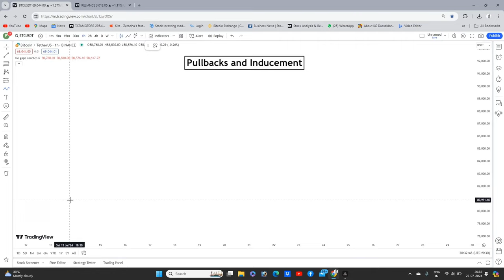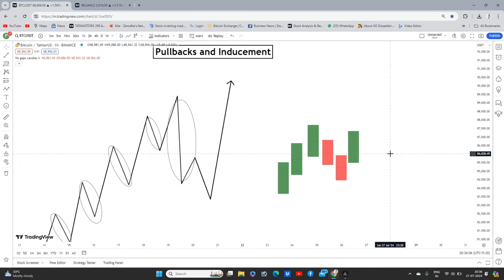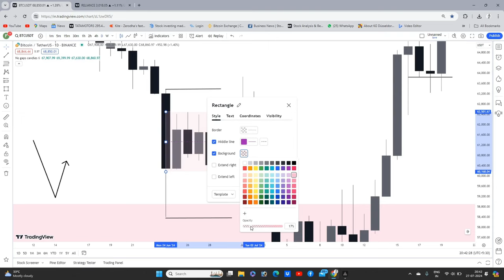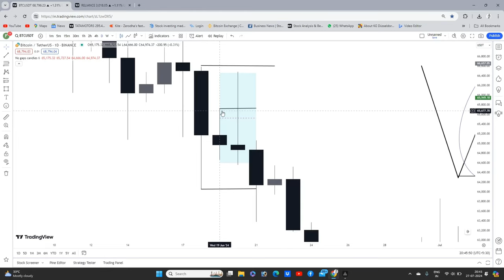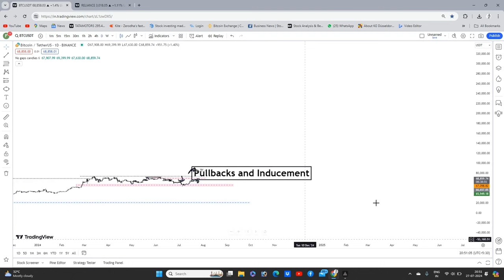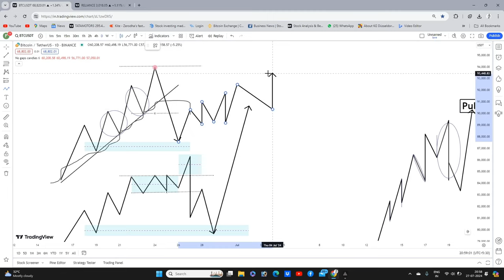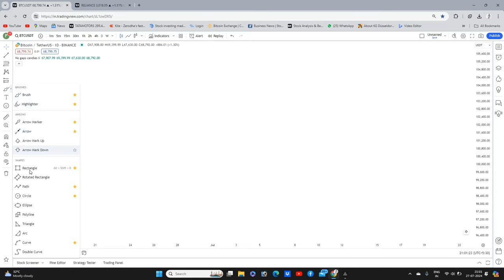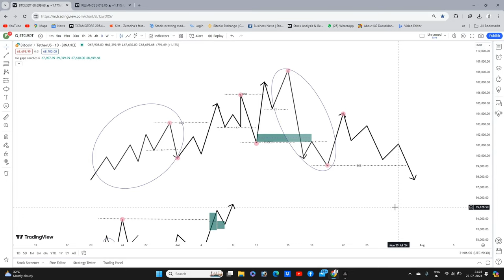Identify Valid Pullbacks with Smart Money Concept | Inducement Explained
In today's video, we're diving deep into the concepts of valid pullbacks and inducement in trading. Understanding these two critical elements can significantly enhance your trading strategy and improve your market entries and exits.

🔹 What You'll Learn:

Valid Pullbacks:

Definition and importance in trading
Identifying valid pullbacks on different time frames
Techniques to differentiate between a valid pullback and a false signal
Inducement:

What is inducement and why it matters
How inducement affects market behavior
Strategies to identify and leverage inducement for better trading decisions
Practical Examples:

Real-life charts and scenarios
Step-by-step analysis of pullbacks and inducements
Tips and tricks to apply these concepts in your trading routine
Whether you're a beginner or an experienced trader, mastering valid pullbacks and inducement can give you a significant edge in the market. Our goal is to provide you with clear, actionable insights that you can apply right away to improve your trading performance.

🔹 Get Involved:
Feel free to drop your questions and comments below—we love hearing from our community!

for daily tips and updates.

Empower your trading journey with the knowledge of Smart Money Concepts and take your skills to the next level.